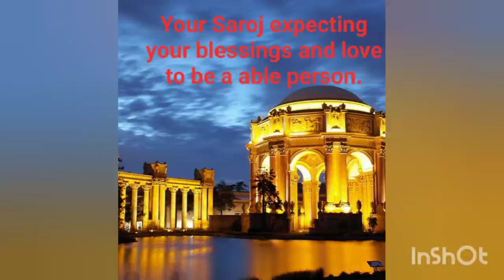June 11, 2021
samayaka pahiya(समयका पहिया)